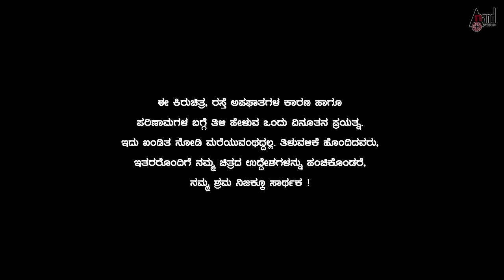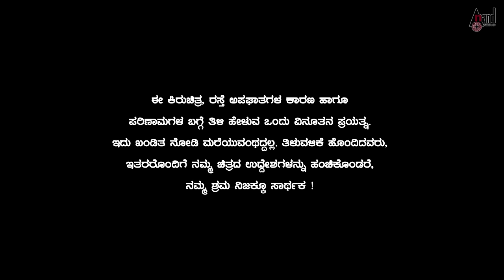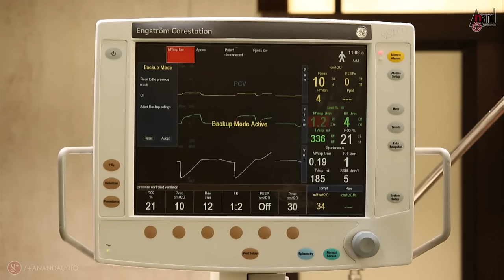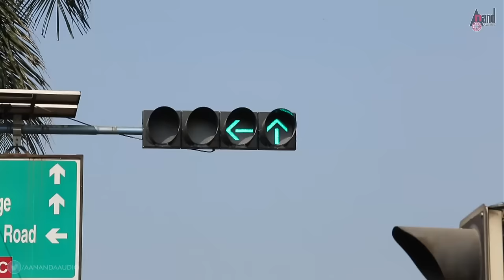Jeeva Jaagruthi | Short Movie Part 01| Road Safety Wear Helmet | Vijayanand | Dr.Balaji S. Pal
Watch the Documentary HD Kannada Video Jeeva Jaagruthi Part-01, Direction-Vijayanand, Dr.Balaji S. Pai exclusively on Anand Audio Naadu Nudi..!!!
Album: JEEVA JAAGRUTHI – PART-01
Direction-VIJAYANAND
Dialogue: SAI PRAKASH
Editing: BABY HARISH
Cinematography: SWAMY.J, KIRAN HAMPAPUR
Producer: DR.BALAJI S. PAI (PROF.OF.NERO SURGERY & HOD BMCRI)
Banner: AANANDA AUDIO PRESENTS
Record Label: AANANDA AUDIO VIDEO
Anand Audio is a largest music company in Kannada has released audio of super hit movies like Yejamana, Snehaloka, Jackie, Maanikya & others
We have worked with almost big stars like Sudeep, Puneeth Rajkumar, Yash, Dharshan, Radhika Pandith, Sharan, Sadhu Kokila, Shivrajkumar, Upendra & others.